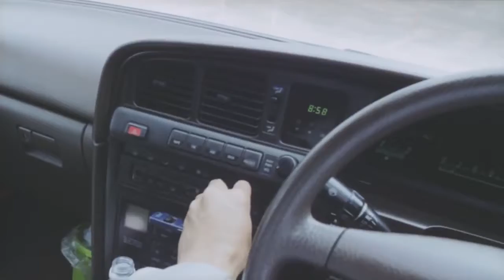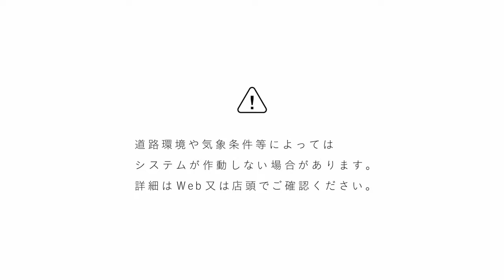Toyota - Чувство защищённости [КАННСКИЕ ЛЬВЫ 2016](НА РУССКОМ)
Русский перевод рекламного ролика LOVING EYES, агентство - TOYOTA MARKETING JAPAN CORPORATION. Награды: Shortlist, Shortlist (Film craft/Editing,Script)